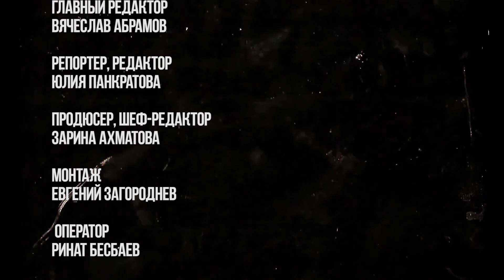Перестройка. Сериалы. Перекресток. Альбина Ахметова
В 1995 году состоялась премьера отечественного телесериала «Перекресток». Семейные перипетии, сложности в бизнесе, взаимоотношения поколений. Классические истории, которые зрители привыкли видеть в иностранных теленовеллах, впервые были рассказаны казахстанскими актерами. В создании нашего «мыла» приняла участие английская компания «Портобелло-Медиа». Западные профессионалы привезли технологию многосерийного производства и на протяжение года обучали алматинскую съемочную группу. Если раньше казахстанцы на экране видели другую «западную» жизнь, то отныне с ними говорили на одном языке в интерьерах родного города. За 5 лет было показано 465 серий, хотя изначально создатели не верили в успех затеянного, планируя только 20 эпизодов.

Сценаристы телесериала реагировали на все события в стране во второй половине 90-х. Герои ездили в новую столицу Астану, перенос которой состоялся в 1997 году. Семьи «Перекрестка» занялись малым бизнесом, также как и большинство казахстанцев в то время. Актеры во время диалогов призывали ходить на президентские выборы 1999 года, обсуждали финансовый кризис и не боялись говорить о существовании рэкета в стране. Успех «Перекрестка» до сих пор не смог повторить ни один отечественный сериал. Тот откровенный разговор, который вели актеры со зрителем обо всем происходящем, возможно и стал тем ноу-хау, оставшимся в 90-х.